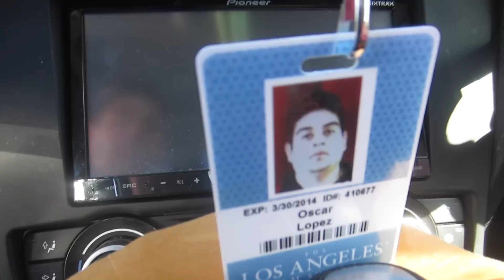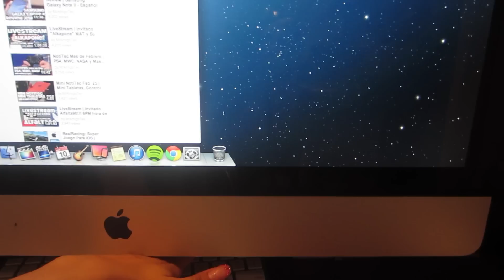Dylan Esta Super Enfermo!!! Dia 344 (3.10.13)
MrAmigoTec

MsMakeupTec

Correo Postal:
United State